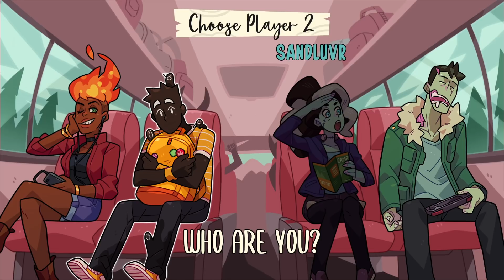Monster Camp - w/ Octopimp, Erica Lindbeck, and BrizzyVoices!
Here we go with some Monster Camp gameplay! Building off our Monster Prom 2 adventures, get ready to jump into this monster dating sim with these amazing peeps!

Monster Prom 2 is here!!! Spend your time at Monster Camp with all these lovely (and dateable) monsters!
Pick it up and support me you beautiful (did I mention how beautiful you are) people!!

Let me know what you think about Monster Camp!

Monster Prom 2: Monster Camp brings you more of the world's best (and maybe only?) multiplayer dating sim; but in a way you've never expected! The original Monster Prom is a multiplayer dating sim that shines for its beautiful art and unapologetic humor. The sequel brings you into a new setup (summer camp) with new characters to romance, including old faces and new ones: Damien, Calculester, Milo, Dahlia, Joy and Aaravi. But that's not all, Monster Camp comes with twists here and there: from the campfire mechanics to a new stage full of magic mixed drinks. We're repeating the best from the popular Monster Prom formula, but adding some new spices to it. You will see ;)

• Cox Omnimedia:
Founder/Executive Producer: Jesse Cox
Production Manager: Kristen Delgado
Editors: Mari Locsin
Animation: Daniel Tan

• Send your fan mail to:
Jesse Cox